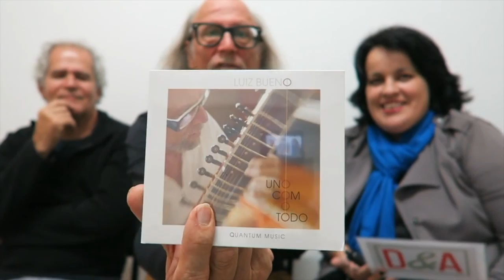BATE PAPO D&A - DUOFEL | EP. 08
Duofel é uma das maiores referências da música instrumental brasileira. Dois artistas únicos e aqui em um papo inédito. A energia dessa conversa é indescritível! Se você os conhece, vai adorar ouvir esse papo. Se você ainda não os ouviu tocar, não tem ideia do que está perdendo. São absolutamente incríveis!